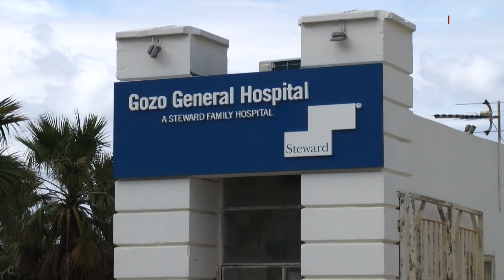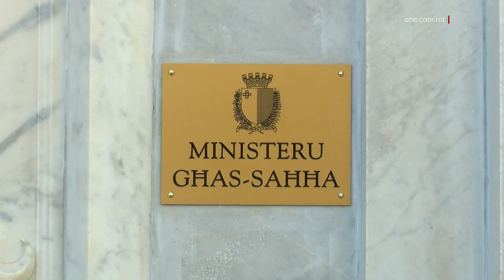IL-QORTI TORDNA LILL-MUMN TISSOSPENDI L-AZZJONIJIET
ONE.COM.MT • Il-Qorti ordnat lill-Malta Union of Midwives and Nurses (l-MUMN) sabiex tissospendi minnufih, provizorjament, l-azzjonijiet industrijali li ordnat lill-infermiera u l-qwiebel li joperaw fis-servizz tas-Saħħa pubblika. Il-Qorti, ippresjeduta mill-Imħallef Ian Spiteri Bailey, ħadet din id-deċiżjoni wara li l-Ministeru għas-Saħħa, permezz tas-Segretarju Permanenti Joseph Chetchuti, issottometta mandat ta’ inibizzjoni fil-konfront tal-istess unjin.

L-azzjonijiet maħruġa mill-MUMN daħlu fis-seħħ it-Tnejn li għadda u kienu mifruxa madwar l-Isptar Mater Dei, l-Isptar Monte Karmeli, ir-Residenza ta’ San Vinċenz de Paule, l-Isptar ta’ Rijabilitazzjoni Karen Grech, l-Isptar Ġenerali ta’ Għawdex, u ċ-Ċentri tas-Saħħa madwar Malta u Għawdex.

Il-membri tal-MUMN ġew ordnati jirrifjutaw pazjenti ġodda u trasferimenti tal-pazjenti minn sala għall-oħra, għajr għal xi eċċezzjonijiet. Fiċ-Ċentri tas-Saħħa, il-membri tal-MUMN ġew ordnati jillimitaw il t-teħid tad-demm u s-servizz tal-infaxxar tal-ġrieħi.

Dawn l-azzjonijiet daħlu fis-seħħ b’ reazzjoni għal talbiet li qed tagħmel l-MUMN b’rabta mal-ftehim kollettiv li jmiss u li jidħol fis-seħħ 18-il xahar ieħor.

Il-Ministeru għas-Saħħa ssottometta l-mandat ta’ inibizzjoni fid-dawl tal-isproporzjonalità tal-azzjonijiet, tan-nuqqas ta' leġittimità tagħhom, u fuq kollox biex il-pazjenti jitħarsu mir-riperkussjonijiet ta’ dawn l-azzjonijiet.